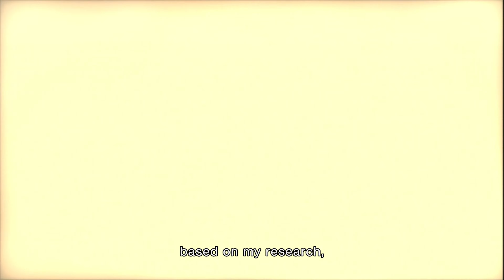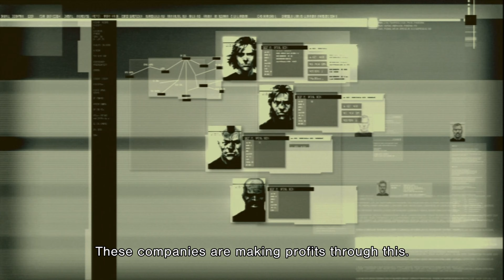MGS4 - Researching Modern Warfare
Equipment and Setup:

PC Specs:
MSI Prospect 700R 13th RTX 40 Series
OS: Microsoft Windows 10 Pro 64-bit
CPU: Intel(R) Core(TM) i9-13900KS
Mobo: MSI MEG Z790 ACE
AIO: MSI MEG Coreliquid S360
Storage: 2TB Western Digital Black SN850X SSD M.2 NVMe
Storage: 16TB Western Digital Black SN850X SSD M.2 NVMe (4 x 4TB)
Storage: 8TB Western Digital Red NAS SA500 Sata SSD (2 x 4TB)
Storage: 4TB Seagate Firecuda 120 Sata SSD
Memory: 192GB Kingston Fury Renegade DDR5 6000MT
Graphics: MSI Suprim Liquid X NVIDIA GeForce RTX 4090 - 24GB
Case: MSI Prospect 700R
Fans: Be Quiet! Silent Wings Pro 4 140mm x 4
PSU: Seasonic Prime TX-1600
Display: Triple Corsair Xeneon 32UHD144 + ASUS ProArt PA147CDV

Capture Device:
Avermedia LGX GC550.
ASUS TUF Gaming CU4K30

PS2 Setup:
PS2 Slim SCPH-90001 + Component Cable.

Gamecube Setup:
Game Boy Player + Component Cable.

N64 Setup:
Upscaler: Framemeister XRGB-Mini + Official N64 S-Video cable.

PSN ID: VGShrine